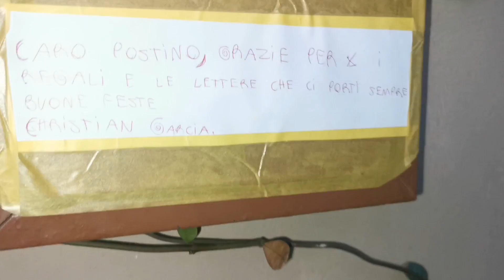Autismo.Lascia un messaggio al postino che lavora tutto l'anno, Babbo Natale solo a Natale.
Christian cosa chiederesti a Babbo natale per i bambini che non conosci?
Meglio un gioco o essere felici?
Come da calendario della gentilezza, oggi Christian ha lasciato.un messaggio nella cassetta della posta  ai nostri postini che lavorano tutto l'anno,Babbo natale, solo a Natale.